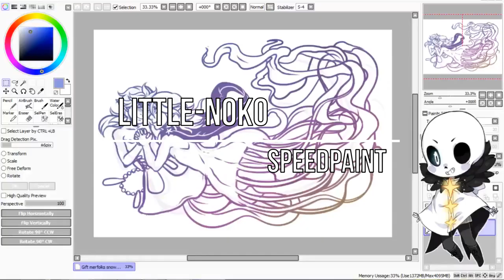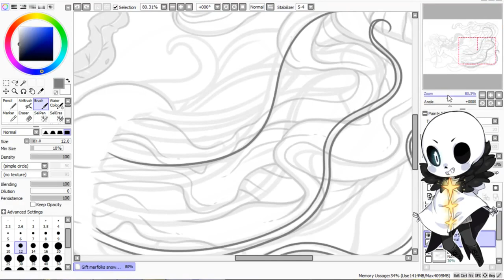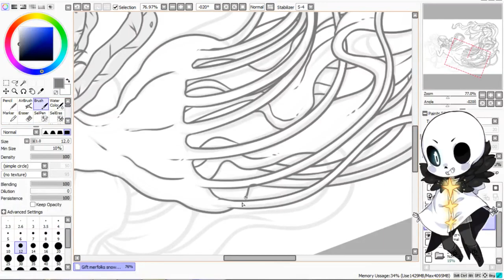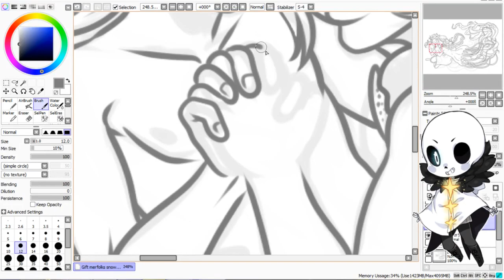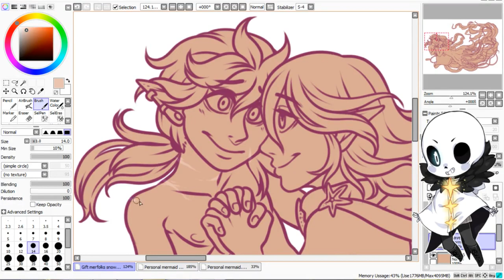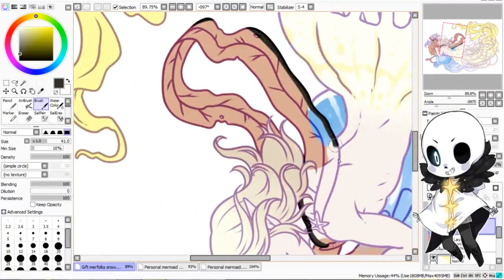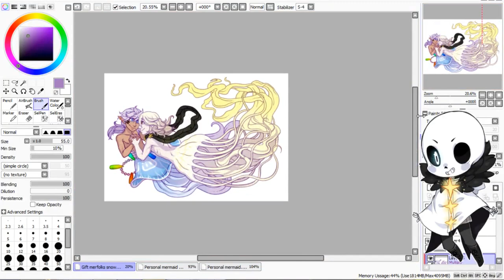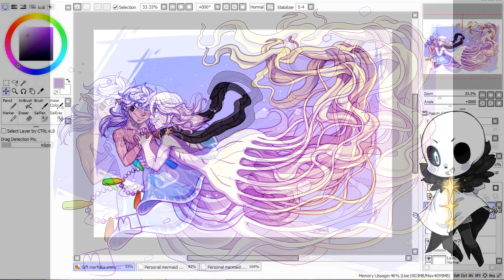Speedpaint- Merfolks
Hello dear followers ! I've been wanting to make speedpaint for a while and this is basically my first official video on this channel.

This is basically a test for now, the final render will most likely change as I get used to this software.